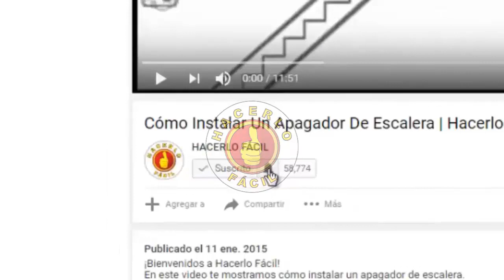NETFLIX - CÓMO BUSCAR CONTENIDO RÁPIDA Y FÁCILMENTE | HACERLO FÁCIL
En este video: NETFLIX - CÓMO BUSCAR CONTENIDO RÁPIDA Y FÁCILMENTE | HACERLO FÁCIL

        Películas para 0 a 2años (6796)
 Películas para 2 a 4 años (6218)
 Películas para 5 a 7 años (5455)
 Películas para 8 a 10 años (561)
 Películas para 11 a 12 años (6962)
 Educativas para niños (10659)
 Disney (67673)
 Películas basadas en libros para niños (10056)
 Largometrajes familiares (51056)
 Dibujos animados TV (11177)
 TV infantil (27346)
 Con música para niños (52843)
 Historias de animales (5507)
 Películas españolas 58741
 Películas británicas 10757
 Películas francesas 58807
 Películas africanas 3761
 Películas australianas 5230
 Películas belgas 262
 Películas chinas 3960
 Películas alemanas (58886)
 Películas de Europa del Este (5254)
 Películas indias (10463)
 Películas irlandesas (58750)
 Películas italianas (8221)
 Películas japonesas (10398)
 Películas coreanas (5685)
 Películas latinoamericanas (1613)
 Películas de Oriente Medio (5875)
 Películas neozelandesas (63782)
 Películas rusas (11567)
 Películas escandinavas (9292)
 Películas del sudeste asiático (9196)
 Películas griegas (61115)
 Comedias (6548)
 Comedias de humor negro (869)
 Comedias nocturnas (1402)
 Falsos documentales (26)
 Comedias políticas (2700)
 Comedias de enredo (9702)
 Comedias de deportes (5286)
 Monólogos de humoristas (11559)
 Comedias juveniles (3519)
 Parodias (4922)
 Comedias románticas (5475)
 Comedias de golpes y porrazos (10256)
 Documentales (6839)
 Documentales biográficos (3652)
 Documentales sobre crímenes (9875)
 Documentales históricos (5349)
 Documentales bélicos (4006)
 Documentales sobre deportes (180)
 Documentales de música y conciertos (90361)
 Documentales de viajes y aventuras (1159)
 Documentales sobre política (7018)
 Documentales religiosos (10005)
 Documentales sobre ciencia y naturaleza (2595)
 Documentales sociales y culturales (3675)
 Comedias de Anime (9302)
 Dramas de Anime (452)
 Animes de terror (10695)
 Música (1701)
 Música country y folk (1105)
 Jazz y música - (10271)
 Música latina (10741)
 Conciertos urbanos y de baile (9472)
 Conciertos de músicas del mundo (2856)
 Conciertos de rock y pop (3278)
 Ciencia ficción y fantásticas (1492)
 Ciencia ficción y fantásticas de acción (1568)
 Ciencia ficción con extraterrestres (3327)
 Ciencia ficción y fantásticas clásicas (47147)
 Ciencia ficción y fantásticas de culto (4734)
 Películas fantásticas (9744)
 Aventuras de ciencia ficción (6926)
 Dramas de ciencia ficción (3916)
 Películas de terror de ciencia ficción (1694)
 Thrillers de ciencia ficción (11014)
 Thrillers (8933)
 Thrillers de acción (43048)
 Thrillers clásicos (46588)
 Thrillers policíacos (10499)
 Thrillers independientes (3269)
 Películas de mafiosos (31851)
 Thrillers psicológicos (5505)
 Thrillers políticos (10504)
 Misterios (9994)
 Thrillers de espías (9147)
 Thrillers sensuales (972)
 Thrillers sobrenaturales (11140)